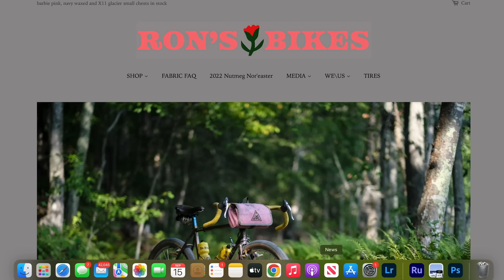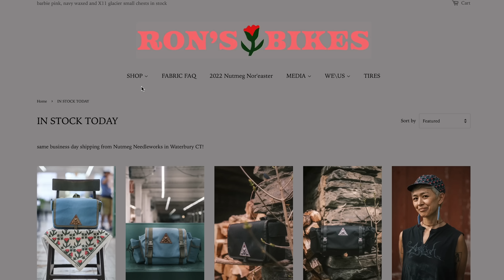My Crust Romanceür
a crispy crusty evening showing off my Crust cantilever Romanceür 2020 model in the country of the nut butters

Musical artists: Pagan Alter and Hallas